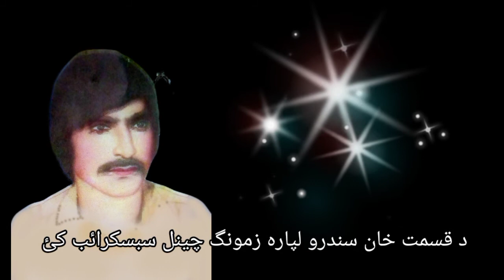Qismat Khan best song/janana pa zargi me sta yadoona rawaregi